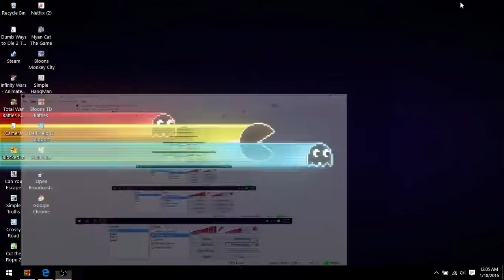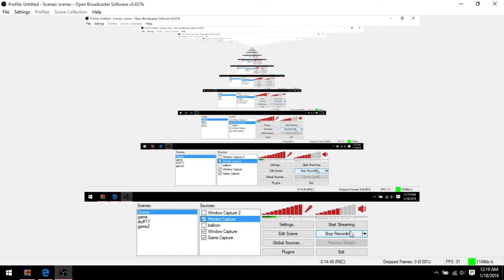The streak is gone!!!!! btd battles Ep:2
thank you guys for watching and tooning in.